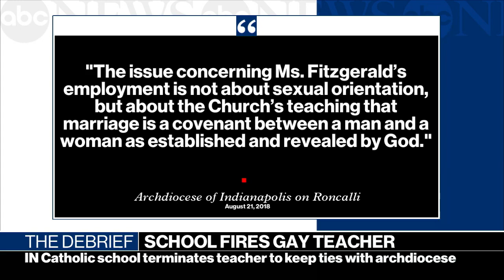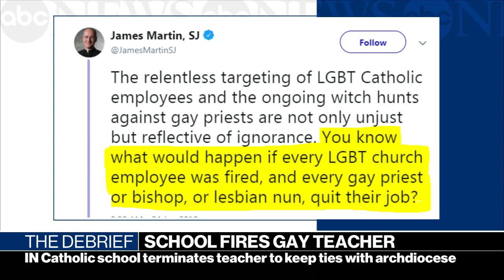Indiana Catholic school terminates guidance counselor to keep ties with archdiocese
The former Roncalli High School guidance counselor, Shelly Fitzgerald, and Jesuit Priest and America Media Editor-at-Large James Martin discuss the controversial firing.